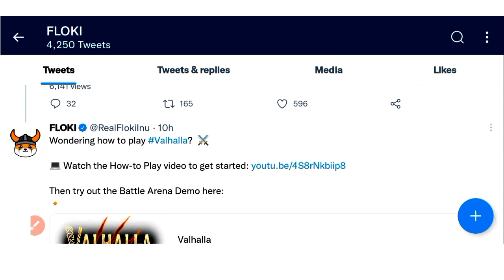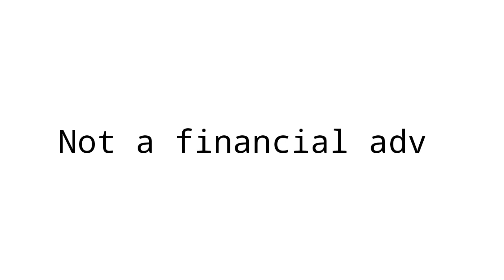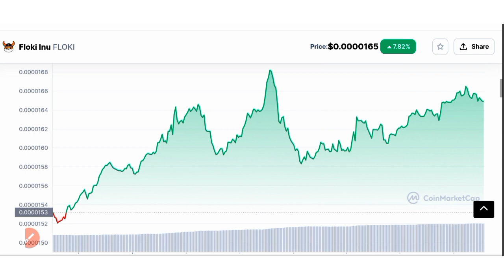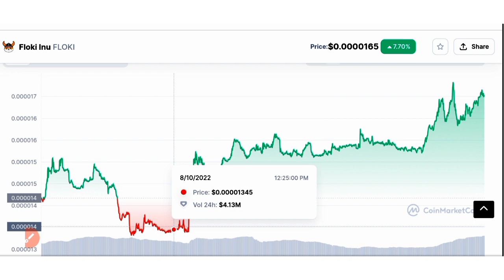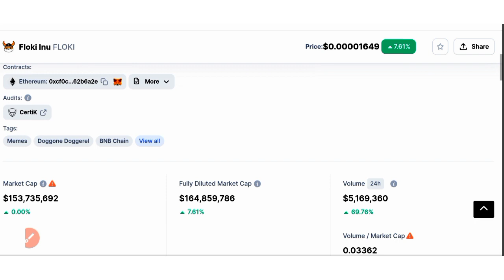आतंक का राजा 🔥| Floki inu coin news today | Big bull Run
Floki inu
Lovelyinu
Babydogecoin

All Queries Solved here👇

GST Scam
Latest Coin
crypto
cryptocurrency news
crypto news
crypto update
crypto market